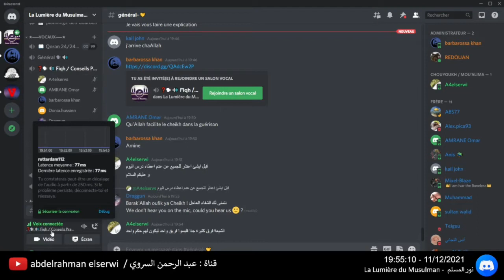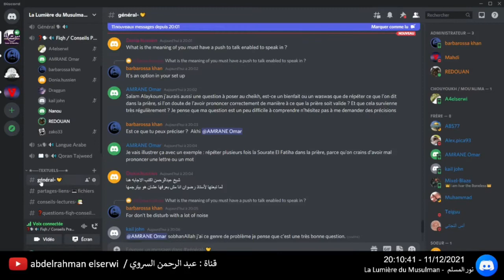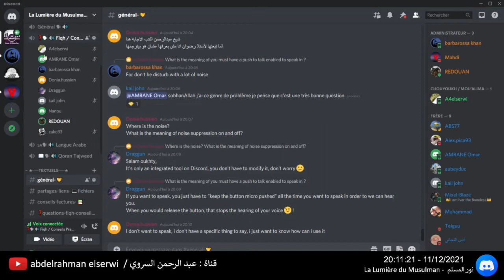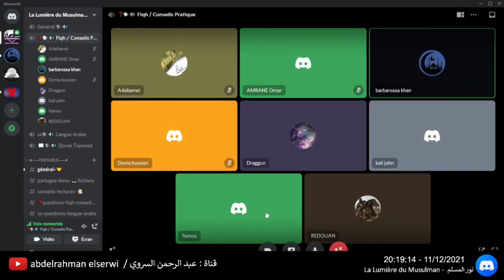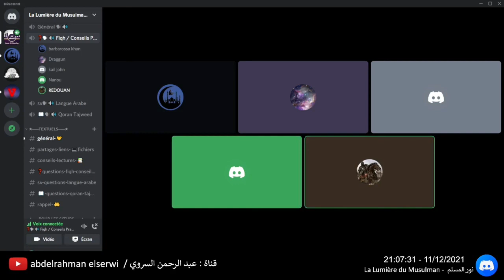Épisode 01 : Questions générales en Islam ? Abdelrahman Elserwi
ساعة للاجابة علي الاسئلة الدينية الجزء الاول